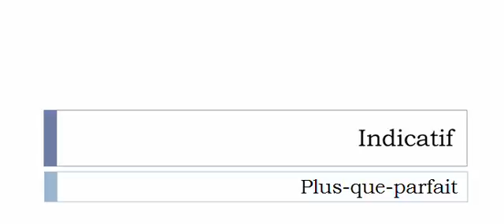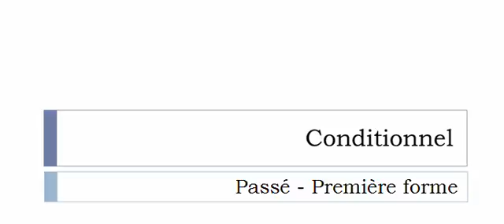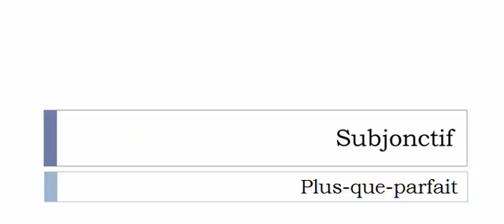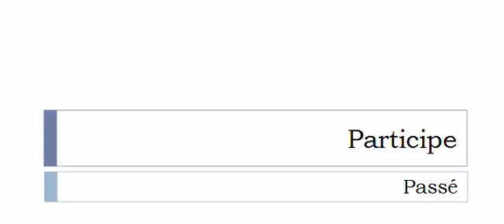French conjugation = Clocher